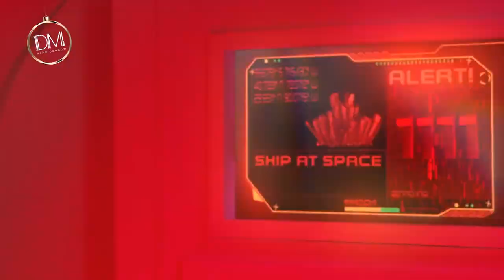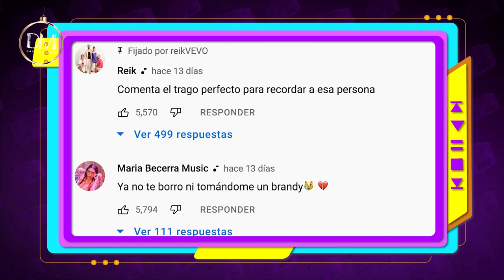Nuestro Lineup ganador: Paloma Mami, Michell Estrella y Yaeemit | Tip tok |Retos absurdos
Nominada a mejor nueva artista Paloma Mami nos cuenta de que van las
Baila el trend de la semana y mueve ese cuerpazo.
Pura tanto mexicano, Michell Estrella, trae nueva rola que te va a poner a brincar
Diviértete viendo a Yaeemit luchando por comerse una galleta